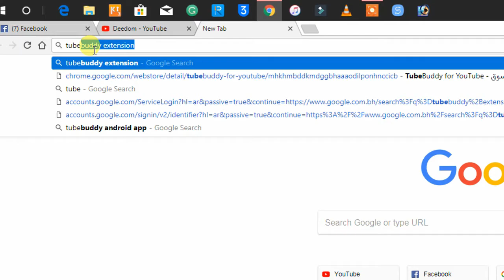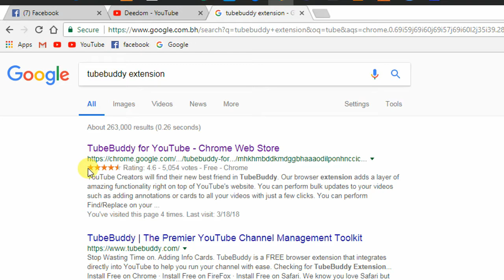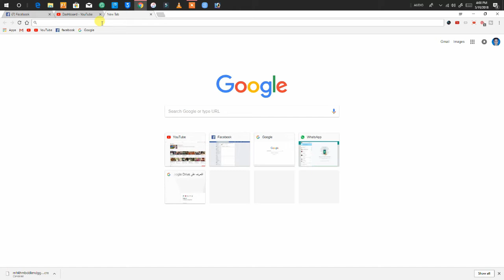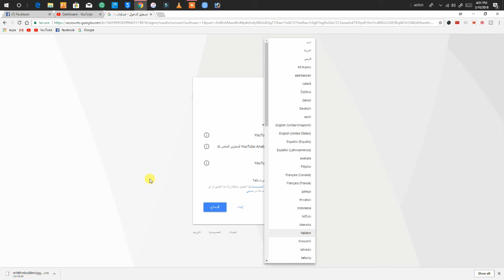How To Install Tubebuddy Extension in Google Chrome (Bangla)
hey, guys in this video I will show you how to install tube buddy extension in your google chrome browser.
tubebuddy really important for youtuber. if you are youtuber you need to get tubebuddy. mostly its help you to make good SEO for yor video.

How to create icloud id and review 2017 (Bangla)

How to Activate and Use Siri on iPhone (Bangla)

How To Transfer Data Computer to iPhone Easy Step (Bangla)

How to change country name on youtube

How To Select Best Name For Your YouTube Channel |

How To Share YouTube Video On IMO. For More Views (bangla)

How To Delete Your Youtube Account | How To Delete Your Youtube Channel

New Rules For YouTube Monetization 2018 | Monetization Rules 2018 Bangla